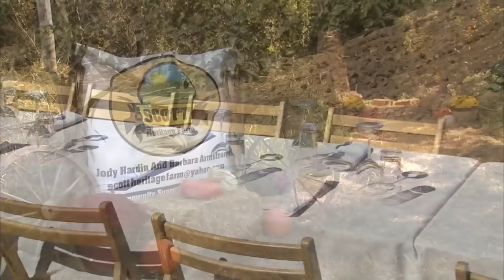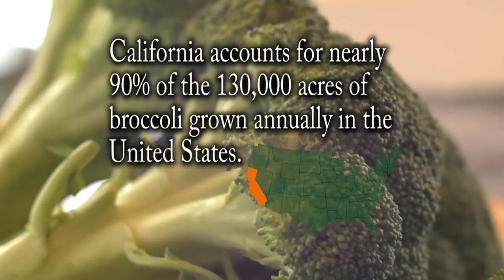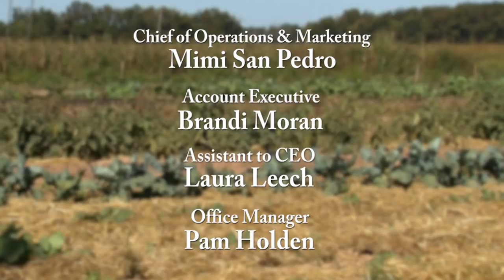Organic Farming: Produce and Poultry | G2T 213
On today's Garden to Table show, host P. Allen Smith will discuss organic farming from produce to poultry to dinning. Allen will give tips on vegetable preservation, visit a community garden and share various recipes with the purpose of reconnecting farmer, chef, and consumer.

Topics Include
Visit to organic restaurant
Steamed Pork Dumpling Recipe
Extension Poultry Specialist discusses New Hampshire Red Chicken
Chopped Broccoli Salad Recipe
Preserving Broccoli
Community Garden Project
Summer Tablescape in Oklahoma Family Garden